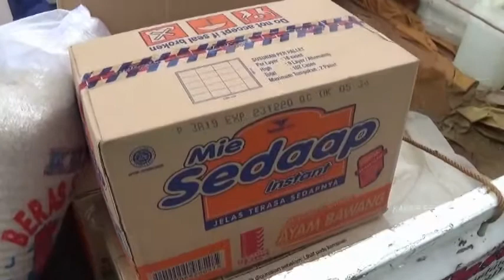DPC SRIKANDI PEMUDA PANCASILA DAN PAMMI KAB. BANDUNG BERBAGI UNTUK DHUAFA DAN JOMPO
NEWS BIRO KAB. BANDUNG